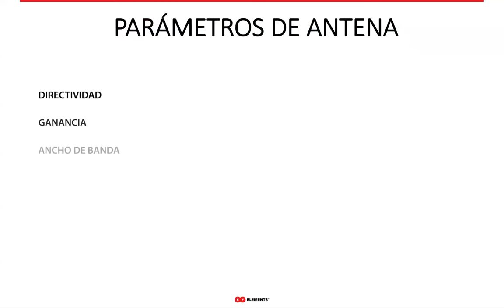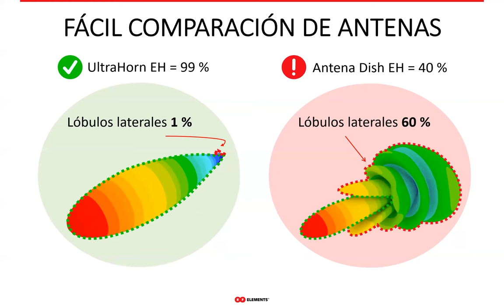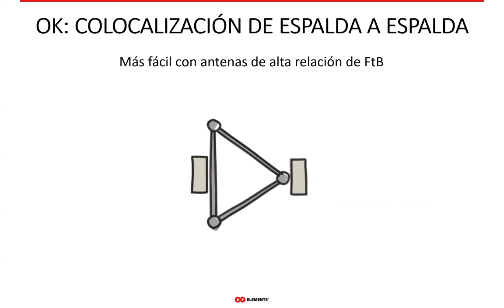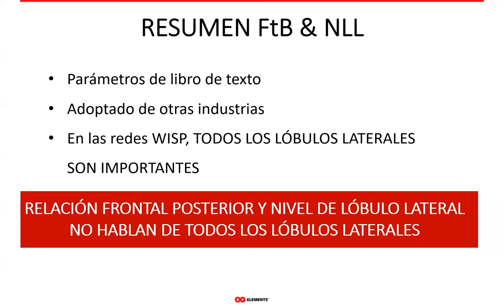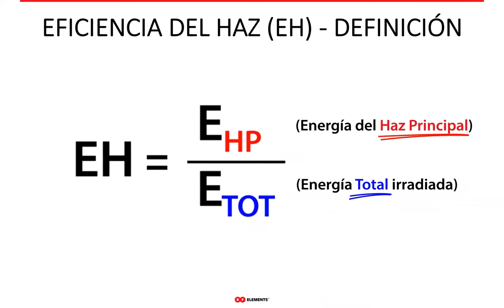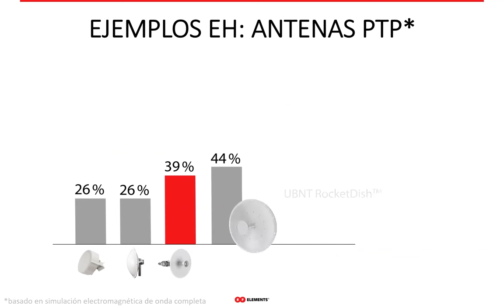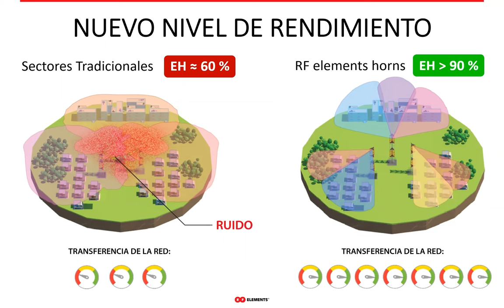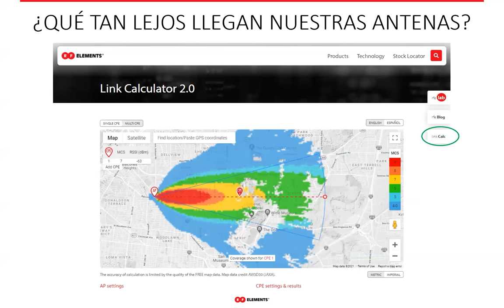Webinar Eficiencia del Haz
En este seminario web organizado con Syscom en Colombia, hablamos sobre el parámetro de antena más importante para las redes de proveedores de servicios de Internet inalámbricos (WISP). No, no es el nivel del lóbulo lateral (SLL) ni la relación frontal posterior (relación FTB). Es la Eficiencia del Haz (EH). ¿Nunca lo escuchaste? Vea la grabación de nuestra presentación en línea.

Para ser justos, veamos los parámetros que los WISP consideran importantes para el rechazo de ruido:

1. Relación frontal posterior: indica cuánto más bajo se compara el lóbulo posterior (BL) con la ganancia de puntería. Cada lóbulo fuera del lóbulo principal es un lóbulo lateral (SL). Entonces, ¿por qué BL debería ser más importante que el resto de SL? En redes de 5 GHz sin licencia, todas las SL de antena son la causa de problemas de ruido. Además, cambian con la frecuencia, pero la gran mayoría de los proveedores de antenas WISP revelan la relación FtB en una frecuencia. Esto disminuye aún más la importancia de la relación FTB: ¿por qué debería ser más importante una SL entre muchas? Eso no tiene sentido..

2. Nivel del lóbulo lateral (SLL): indica cuál es la fuerza del lóbulo lateral más grande. Nuevamente, como relación FTB, SLL da una idea muy limitada del rendimiento de la antena SL. Pero SLL es fácil de definir e históricamente ha sido uno de los parámetros de antena más fáciles de determinar que muchos fabricantes se apegaron a dar una impresión de importancia. Sin embargo, como con todo, es necesario pensar si un parámetro de antena determinado es importante para una aplicación o no.

3. Máscaras ETSI: envolventes de patrón de radiación como las máscaras ETSI (ejemplo en la página 15 muestran cuál debería ser el nivel máximo que la antena SL puede tener en qué ángulo en un solo corte del patrón de radiación: nuevamente una información incompleta, ya que estos cortes son un extracto 2D del patrón de radiación 3D completo y, a pesar de que se observan en 3 puntos de frecuencia, no es suficiente para las antenas WISP de banda ancha donde todos los SL importan.

LA EFICIENCIA DEL HAZ es la medida más completa de lóbulos laterales. Es una relación entre la energía del lóbulo principal y la energía total que irradia una antena. Puede tener valores de 0 a 100%. El mejor caso es cuando BE tiene el 100%, lo que significa que toda la energía que irradia una antena está en el lóbulo principal. Cuanto más pequeño es el BE, más SL tiene una antena. Por lo tanto, los WISP deben usar antenas con BE lo más alto posible.

En los libros de texto, la EH se define en un punto de frecuencia y polarización única. En la industria WISP tiene sentido promediar la EH en todo el ancho de banda de la antena y ambas polarizaciones. De esta manera, la EH como medida de SL se vuelve mucho más robusto y confiable. La EHde las antenas de elementos de RF es en promedio 93% en comparación con el 65% de una tecnología de antena Patch Array convencional, por lo que claramente, los sectores de bocina de elementos de RF hacen un trabajo mucho mejor para suprimir el ruido.

Más detalles en el propio seminario web, ¡compruébalo!

0:00 Introducción
4:54 Introducción a la eficiencia del haz
8:27 Mito de la relación frontal posterior
15:03 Mito del nivel del lóbulo lateral
18:28 Máscaras ETSI
21:21 Explicación de la eficiencia del haz
23:19 Ejemplos de eficiencia del haz
30:31 Implicaciones prácticas de BE
33:24 Resumen